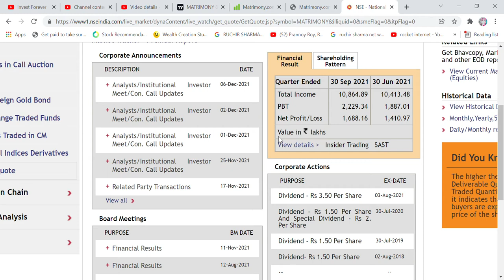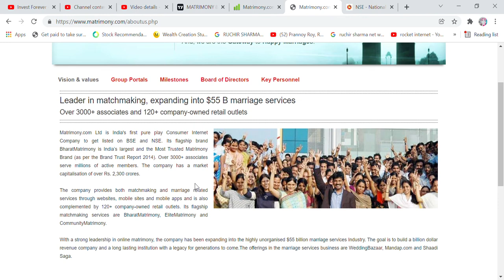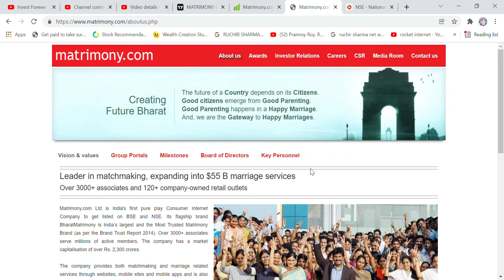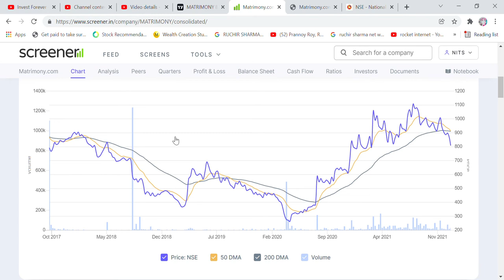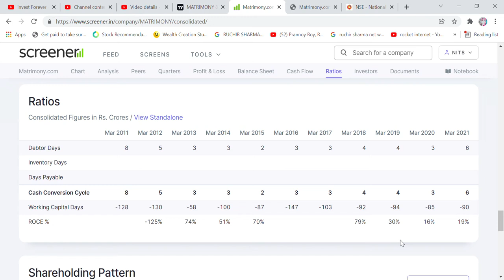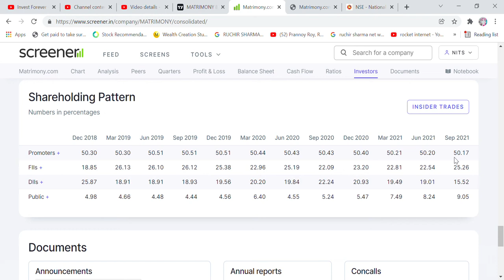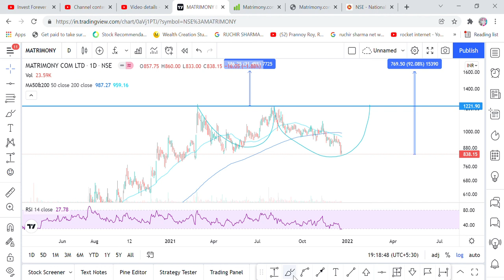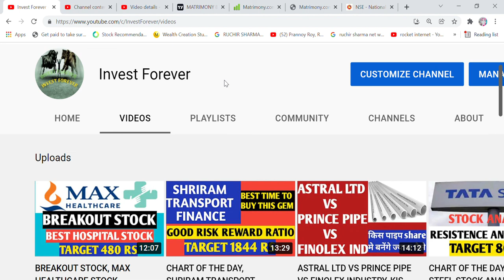FIIS BUYING THIS STOCK AFTER CRASH, MATRIMONY.COM STOCK ANALYSIS TARGET 1605 RS, WEDDINGBAZAAR.COM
Hi Friends,